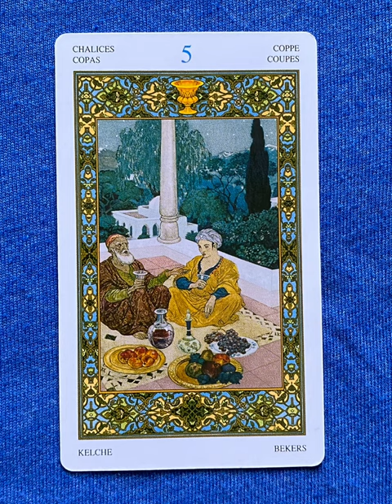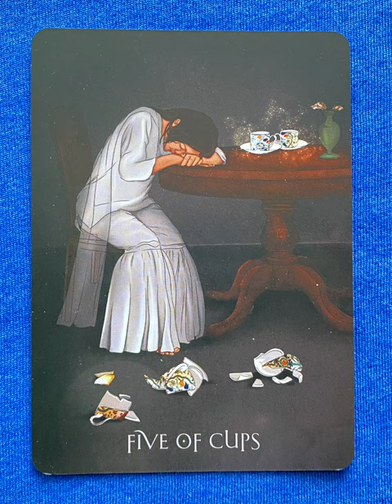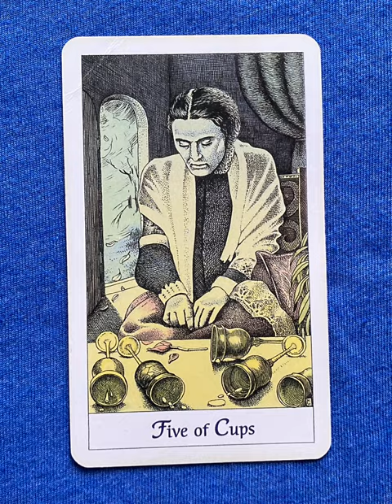5 of Cups - a tarot collection flip thru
5 of Cups - a tarot collection flip thru
5 of Cups flip through

Five of Cups - a collection of minor arcana tarot cards from a variety of decks!

Tarot Teasers

The Five of Cups in tarot represents loss, disappointment, or regret. It’s often associated with focusing on what’s gone wrong or what's been lost, leading to sadness or grief. This card reminds us that, although we may be feeling down, not everything is lost—there are still opportunities or support around us. It encourages moving beyond regret and finding a way forward by shifting focus to what remains.